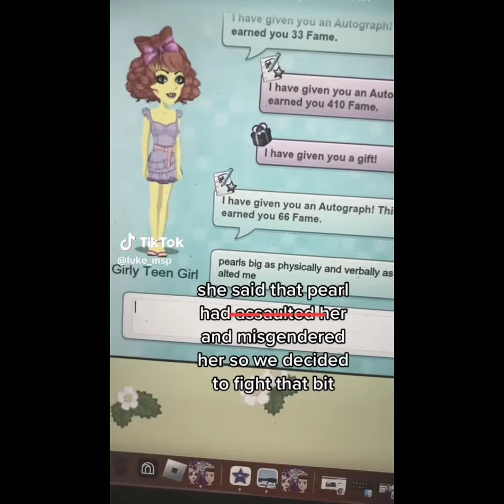Girly Teengirl GETTING REVENGE ON PEARL💅💝💫 TikTok Compilation (SMALL)